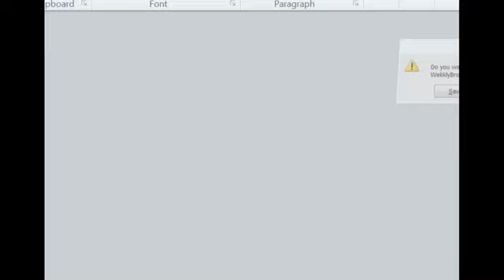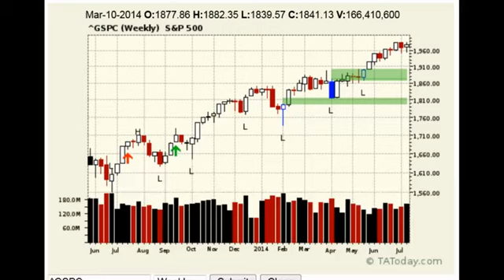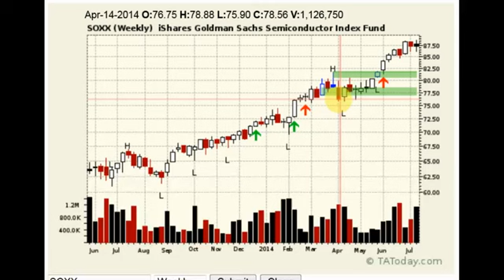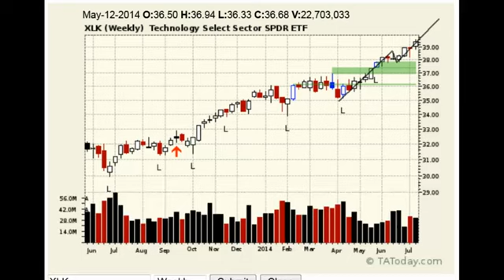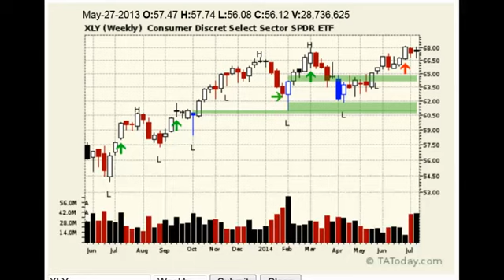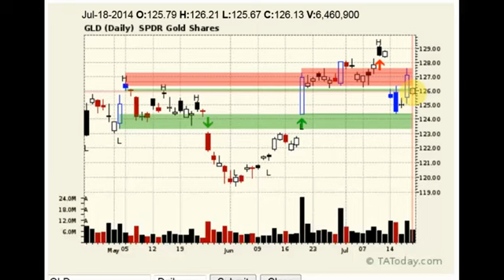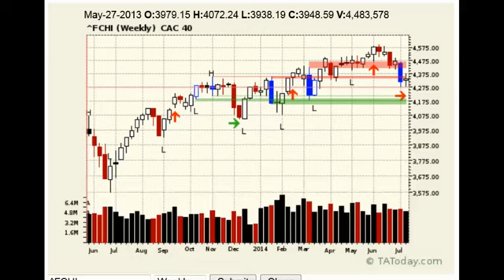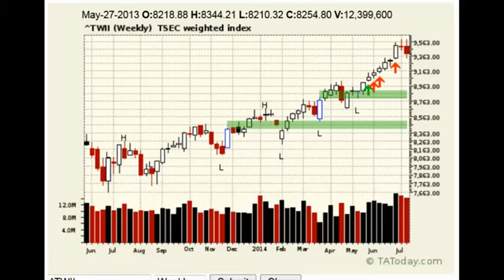Weekly Technical Market Analysis Wrap for July 20, 2014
From a longer term perspective, the markets are pretty healthy with very little if any technical damage. On the daily charts, there is a lot more congestion and choppy action.